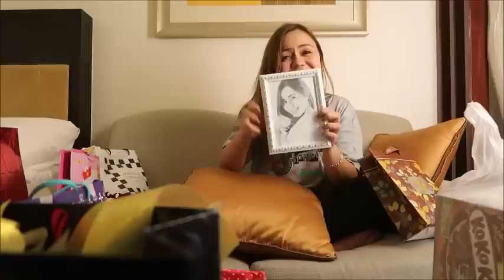UNBOXING NG GIFTS NUNG BDAY KO!- Gandang Kara